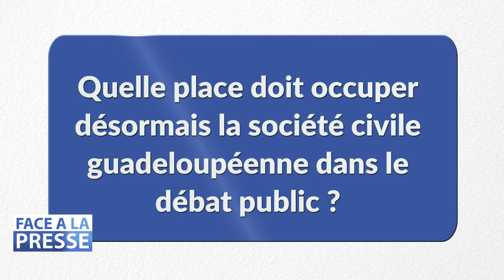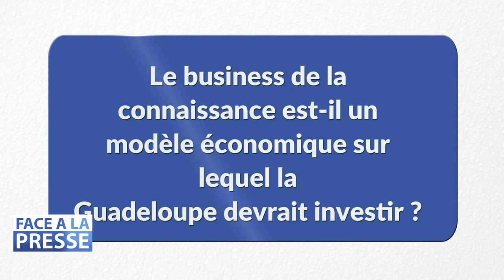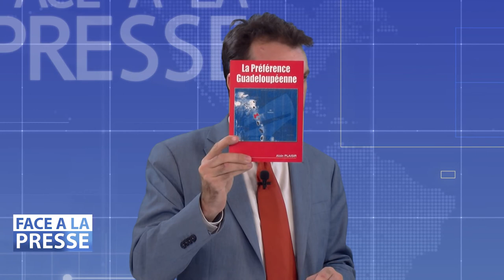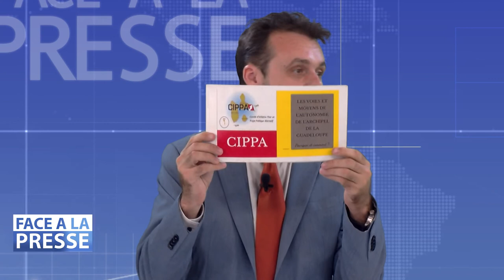Face à la presse avec Alain PLAISIR, Président du CIPPA - PARTIE 2